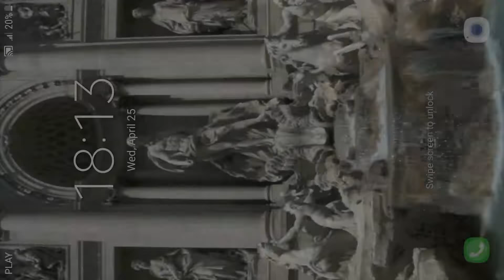Real Fountain Live Wallpaper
3D Live Wallpaper. real fountain animated wallpapers features Amazing video animated wallpaper to personalize your phone. The live wallpaper personalisation app includes video, gif and animated backgrounds in ultra hd video. working with clock on your screen and with other launchers or themes. Dynamic Wallpapers make your phone unique.
Animated backgrounds with 3d effect,rome,popular,italy,monument,city,antique,water drops,water,trevi fountain,ancient,fountains,beautiful backgrounds, 3d art.
real fountain theme on your home screen or lock screen.